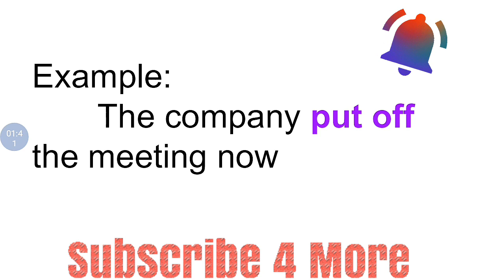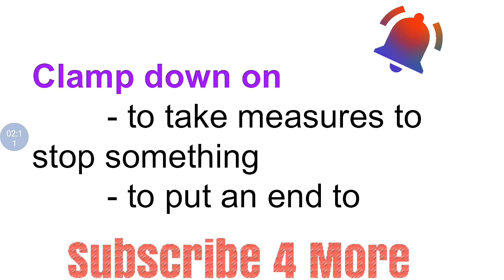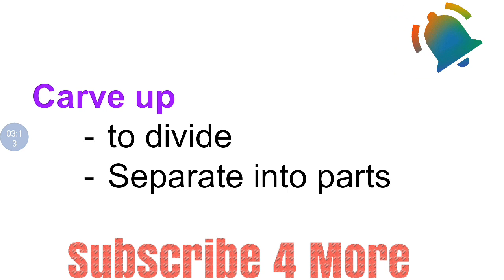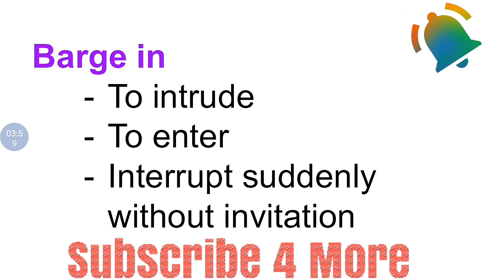English | Phrasel verb from The Hindu newspaper for competative exams part-2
English | Phrasel verb from The Hindu newspaper for competative exams part-1
தமிழில்